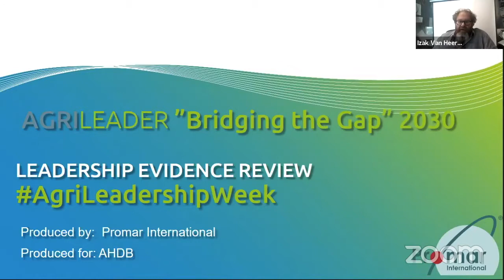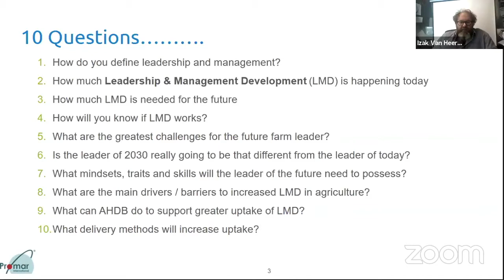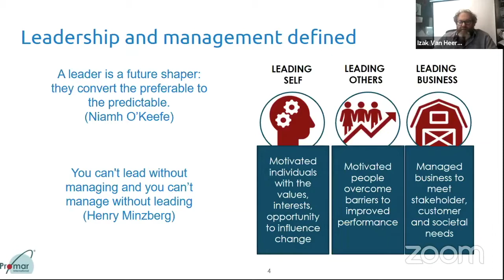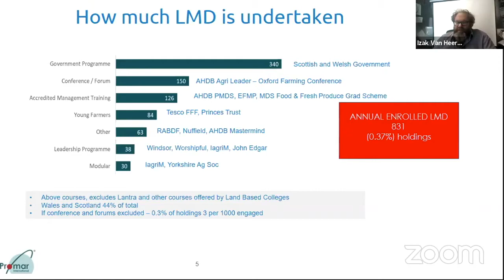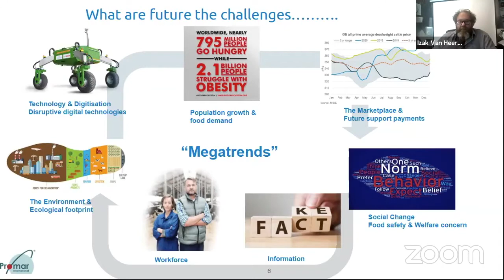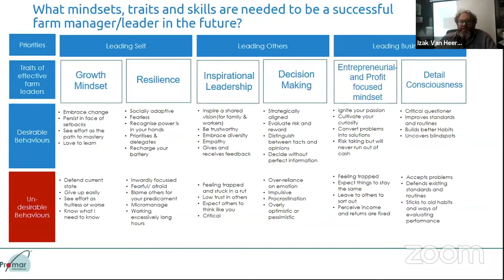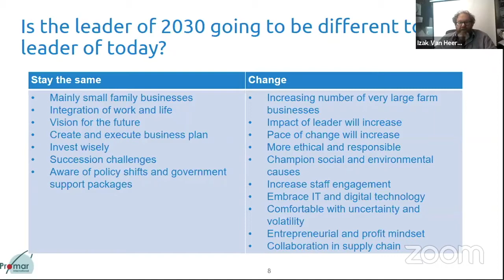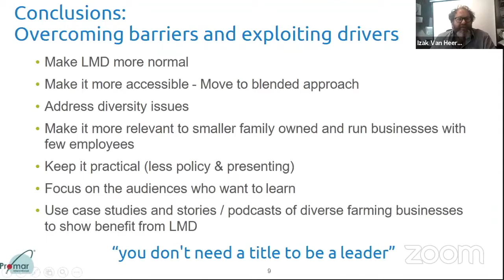AgriLeadership Week – Why We All Need To Get Involved…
A new cross-organisation campaign is taking place in May, to raise awareness of leadership training across the agricultural career spectrum.

Taking place between 17-21 May 2021, AgriLeadershipWeek is a joint scheme by AHDB, Nuffield Farming Scholarships Trust, Institute for Agricultural Management (IAgrM), Worshipful Company of Farmers (WCF) and The Farmers Club Charitable Trust (FCCT).

Beanstalk Global is very proud to be hosting a key Broadcast with the main partners of the initiative so you can find out more and how you can be directly involved.

AgriLeadershipWeek will target current and aspiring leaders within agriculture who are unaware of, or are yet to make use of, any leadership training. Through the campaign, it is hoped people will become more aware of training that can not only improve them as a person but as an employer in charge of others.

The campaign also wants to tackle the lack of formal agricultural education in the UK, when compared to its international partners. Only one-in-three agricultural workers in Britain have completed any form of proper training and schooling, compared with seven-in-ten in both the Netherlands and Germany.

Join us!